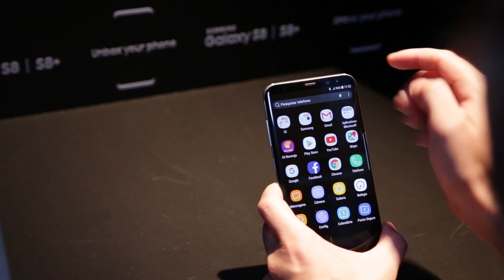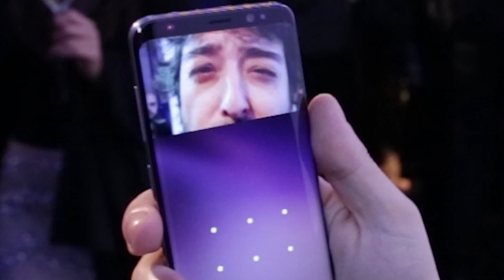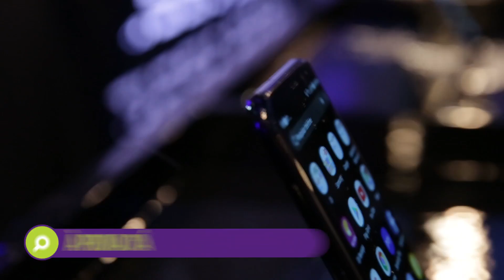Samsung Galaxy S8 e S8 Plus - LANÇAMENTO NO BRASIL | DANDO UM ZOOM #54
A Samsung convidou e nós fomos lá cobrir o evento de Lançamento dos novos Galaxy S8 e S8+. Confere só o que rolou lá!

Ficou alguma dúvida? Comenta aqui embaixo ou manda ela direto para os nossos Especialistas. Eles estão prontinhos pra te ajudar